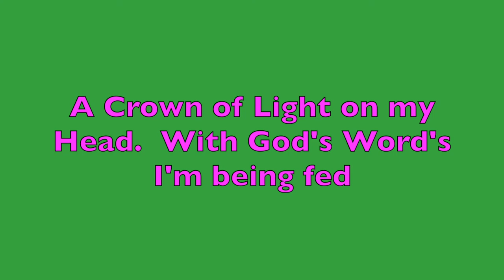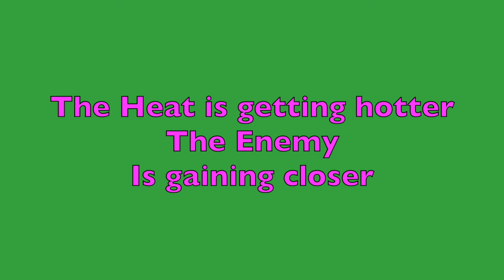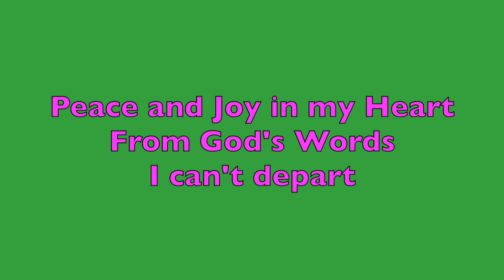Front LIne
The True Children of God are advancing.  Keep up the Good Fight.  God is with you.